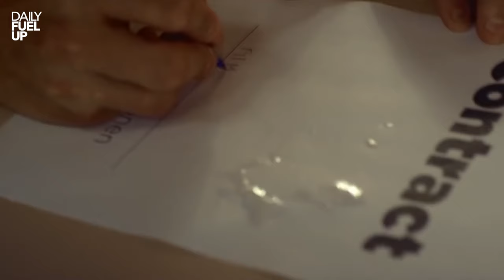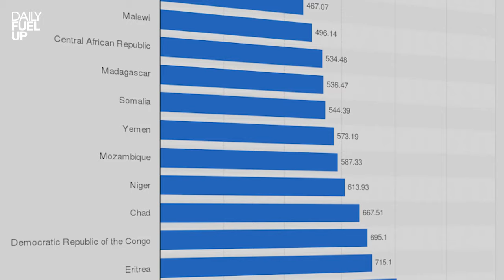Who Is The Richest F1 Driver of All Time?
Formula 1 drivers earn a fortune, but have you ever wondered who holds the title of the wealthiest F1 driver in history?

Join me in this video as I delve into the astronomical sums these ten drivers have amassed, all thanks to their involvement in the world's most renowned motorsport. And make sure to watch until the end to discover which Formula 1 driver holds the crown as the richest of them all.